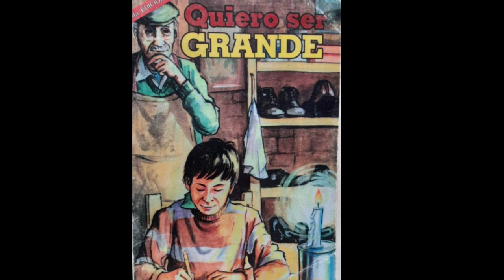Quiero ser grande de Jaime Aduana Quintana (capitulo 5)